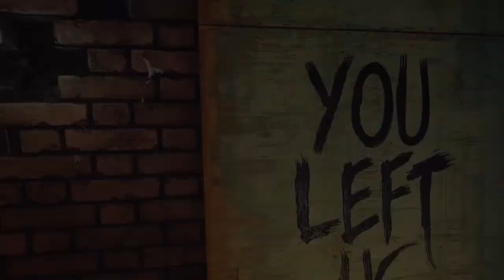The Sorrowvirus: A Faceless Short Story - Launch Trailer